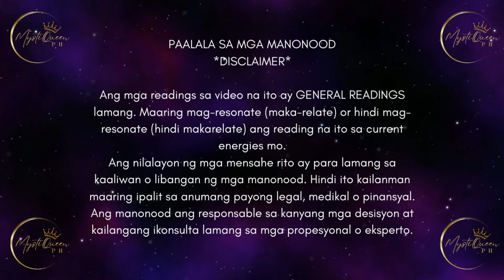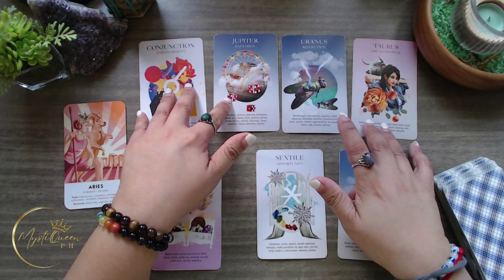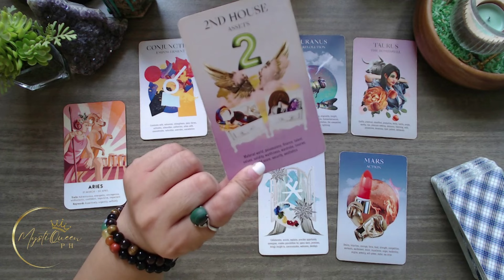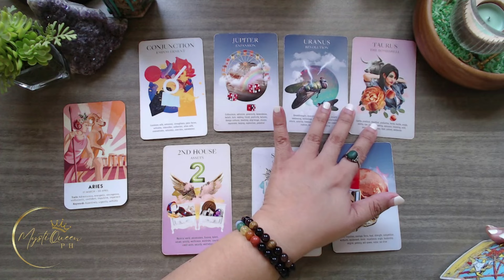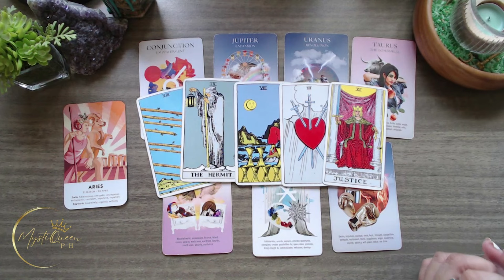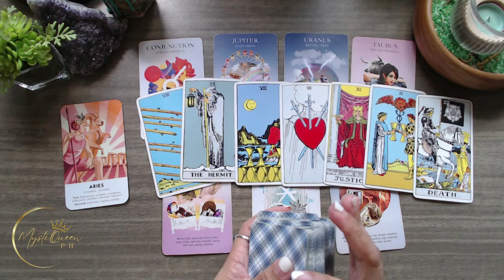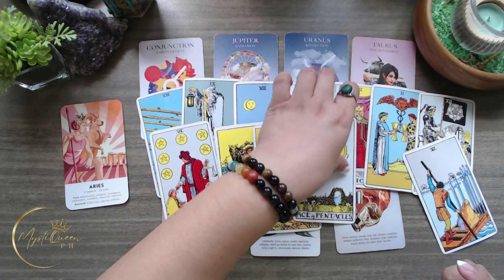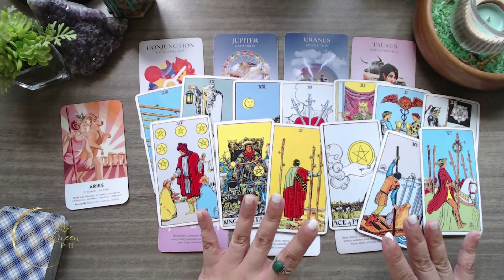♈ ARIES 🍀 BLESSINGS ✨ Jupiter Uranus Conjunction 💫 Tarot + Astrology Forecast [Tagalog]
🔮 PRIVATE/PERSONAL READING 🔮

Salamat po!🙏

👑MystiQueen PH

🍿 OTHER VIDEOS/MESSAGES/READINGS 🍿